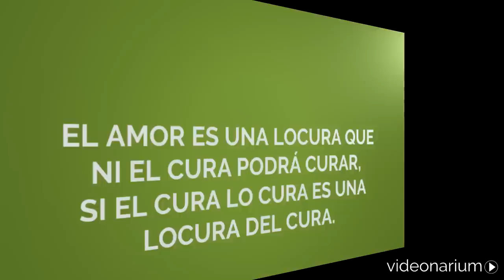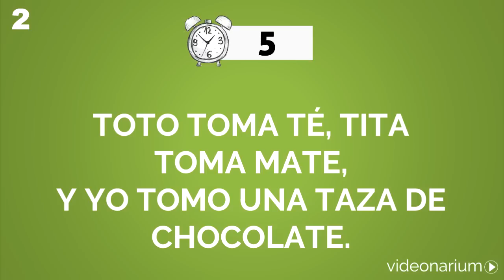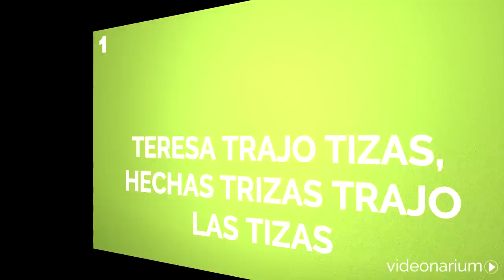Los 10 mejores TRABALENGUAS FÁCILES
Trabalenguas fáciles con los que te divertirás, aprenderás y mejorarás la pronunciación. En este vídeo tendrás que intentar pronunciarlos de forma correcta en 10 segundos o menos. ¿Serás capaz?

Hemos seleccionado los mejores trabalenguas fáciles y lo pasarás muy bien, aprenderás y por supuesto, lo que nosotros consideramos más importante en la vida: te divertirás y te entretendrás.

Los pequeños textos sin demasiada facilidad de pronunciación es algo que gusta a pequeños y grandes desde siempre, es todo un reto tratar de decirlos sin equivocarnos ni una sola vez.

De hecho, para los más jóvenes de la casa es un excelente pasatiempo para aprender nuevas palabras y conceptos, ejercitar la memoria y obviamente para conseguir una mejora bastante notable en la pronunciación para aquellos que todavía están aprendiendo a hablar o a los que quieren mejorar la articulación de las palabras y frases.

Porque recuerda que compartir las cosas que nos gustan, que nos hacen felices y que nos sirven para mejorar en cualquier ámbito es una costumbre que no debe perderse.

Esperamos que disfrutes mucho. Dinos en los comentarios si te ha parecido interesante!